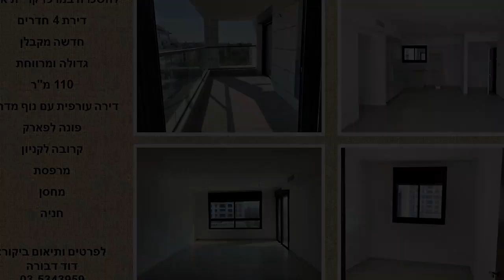להשכרה!דירת 5.5 חד' ברייספלד בקרית אונו .לפרטים נוספים :דוד דבורה :03-5343959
להשכרה!ברייספלד המבוקשת!דירת 5.5 חד' מוארת ,מרווחת ,מושקעת
מערבית -דרומית ,שטופת שמש ,נוף מדהים ,בקרבה לגבי ילדים,בתי ספר ,מרכזים מסחריים הדירה כוללת 3 שרותים ,אמבטיה ומקלחון .
לפרטים נוספים ותיאום ביקור :דוד דבורה :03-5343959